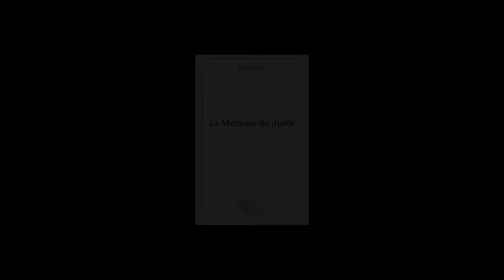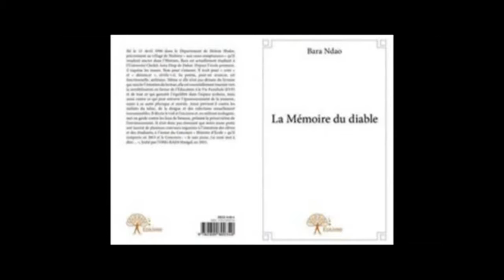Bara Ndao sur Mourchid TV pour son ouvrage "La Mémoire du diable"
Nous avons le plaisir de vous faire partager cette séquence diffusée sur Mourchid TV, dans laquelle Bara Ndao  est interviewé afin de présenter son ouvrage « La Mémoire du diable».

Résumé de l'ouvrage :

Né le 13 Avril 1996 dans le Département de Malem Hodar, précisément au village de Niahène «aux cases somptueuses » qu’il voudrait ancrer dans l’Histoire, Bara est actuellement étudiant à l’Université Cheikh Anta Diop de Dakar. Depuis l’école primaire, il taquine les muses. Non pour s’amuser. Il écrit pour « crier » et « dénoncer », révèle-t-il. Sa poésie, peut-on avancer, est fonctionnelle, utilitaire. Même si elle n’est pas dénuée du lyrisme qui suscite l’émotion du lecteur, elle est essentiellement tournée vers la sensibilisation en faveur de l’Éducation à la Vie Familiale (EVF) et de tout ce qui garantit l’équilibre dans l’espace scolaire, mais aussi contre ce qui peut entraver l’épanouissement de la jeunesse, nuire à sa santé physique et morale. Ainsi prévient-il contre les méfaits du tabac, de la drogue et des infections sexuellement transmissibles. Il décrie le viol et l’excision et, en militant écologiste, met en garde contre les feux de brousse, prônant la préservation de l’environnement. Il n’est donc pas étonnant que notre jeune poète soit lauréat de plusieurs concours organisés à l’intention des élèves et des étudiants, à l’instar du Concours «Histoire d’École » qu’il remporte en 2013 et le Concours : « Je suis jeune, j’ai mon mot à dire… », Initié par l’ONG RAES Sénégal, en 2015.

À propos d'Edilivre :

Edilivre est une maison d’édition alternative et trublionne qui favorise l’émergence de nouveaux talents. La maison rassemble une communauté active de plus de 13 000 auteurs, qu’elle anime par le biais de ses 27 Clubs Auteurs dans chaque région de France, en Belgique, en Suisse, au Maghreb, au Canada et dans les DOM-TOM grâce à une présence soutenue sur les réseaux sociaux.